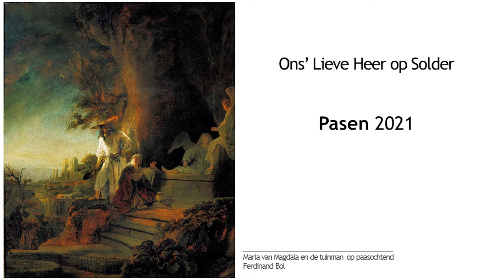Paasviering in Quarantaine 2021 [een podcast met Ben de Bock]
Sinds 1952 vinden in de zolderkerk, van Museum Ons' Lieve Heer op Solder, missen plaats die een bijzondere oorsprong hebben. Geïnspireerd door de kunstenaarsmissen in Parijs, ontstond ook in Amsterdam voor kunstenaars een 'subparochie'. Met een eigen priester vierden de kunstenaars hun mis in de zolderkerk. Echter, in tijden van Corona is er nu geen mis in de zolderkerk en daarom komt de mis, in bescheiden vorm, via YouTube bij u thuis. Fijn Pasen!